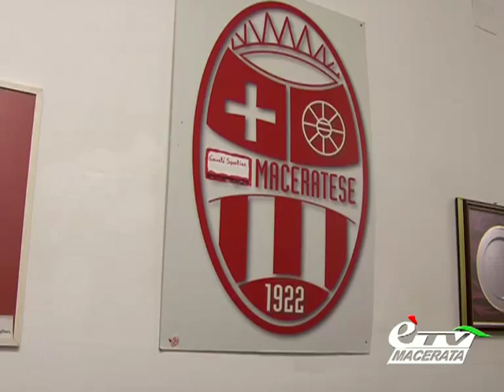MACERATESE 2012/2013. FEDERICO MELCHIORRI SI PRESENTA AI TIFOSI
Macerata. 29 giugno 2012. Dopo due esaltanti stagioni con la maglia cremisi e trascorsi tra i professionisti (in serie A col Siena, San Benedetto, Giulianova, Poggibonsi) Federico Melchiorri, attaccante 25 anni, è nato e vive a Macerata, è pronto per scrivere una nuova pagina di storia calcistica con la Maceratese Calcio, come dichiarato ai microfoni di èTV nell'intervista con Enrico Maria Scattolini.